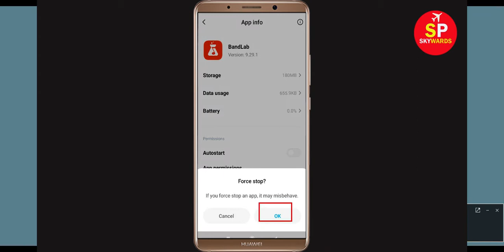How To Fix "BandLab" App Keeps Crashing Problem Android & Ios - BandLab App Crash Issue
In this video, i will show you how to fix How To Fix BandLab App Keeps Crashing Problem Android & Ios - BandLab App Crash Issue. If you are facing same problem in your android mobile phone then it will help you to get rid of this issue.